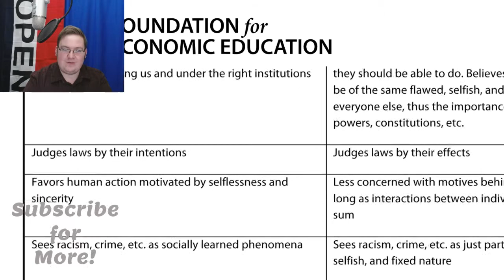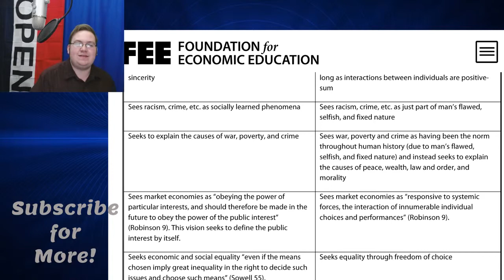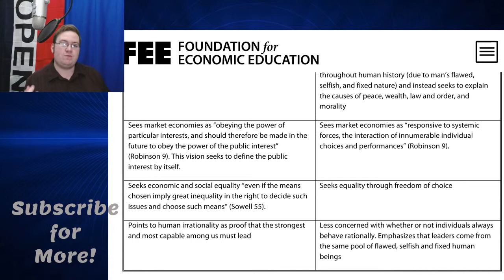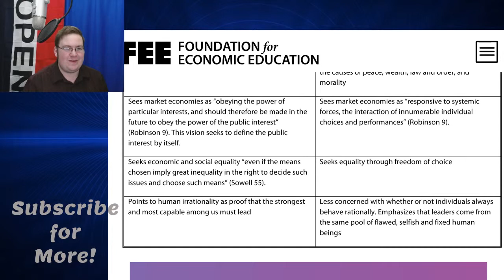Explaining The Constrained vs Unconstrained Dichotomy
Twitter.com/LibertyNAK
Minds.com/nkreider
Facebook.com/LibertyNAK
Gab.ai/nkreider
Bitchute.com/channel/nkreider
Soundcloud.com/nkreider
Dailymotion.com/nkreider
Nkreider.Liberty.me
Steemit.com/@nkreider
Vimeo.com/nkreider